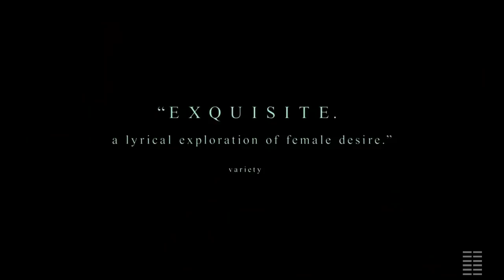THE WORLD TO COME Official Trailer (2021)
First trailer for The world to come starring Vanessa Kirby.